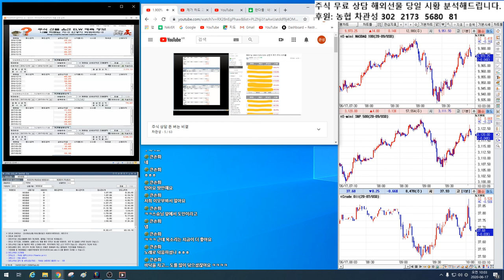어느 도인이 제 목소리를 감정했다나?